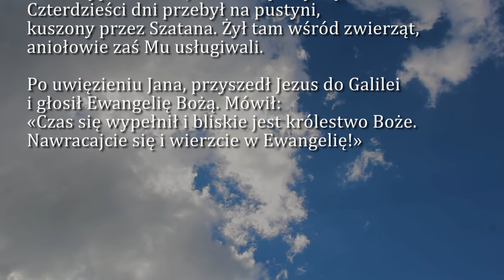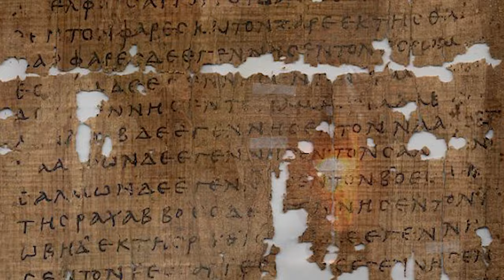Dobra Nowina na dziś | 18 lutego - I Niedziela Wielkiego Postu (rok B)